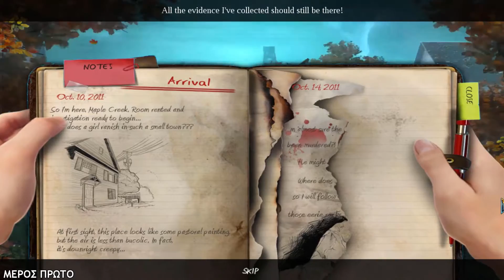Enigmatis: The Ghosts of Maple Creek - Μέρος Πρώτο